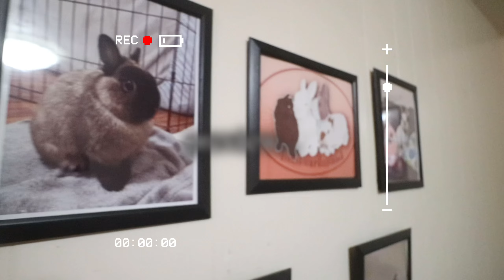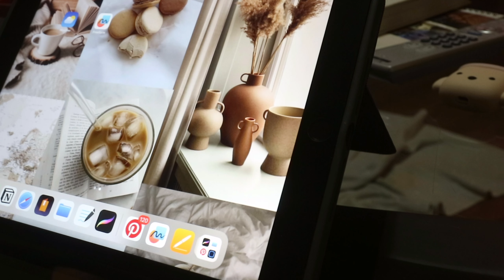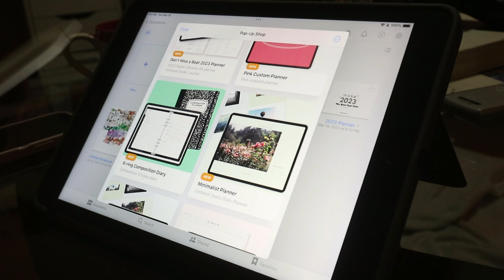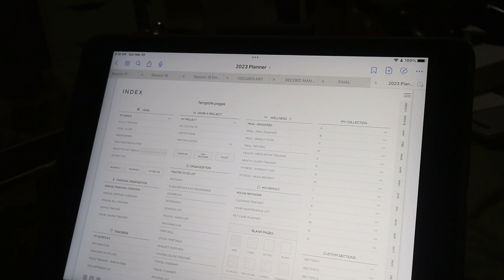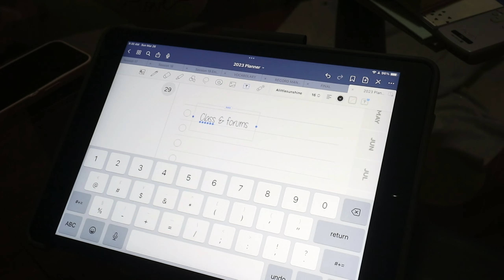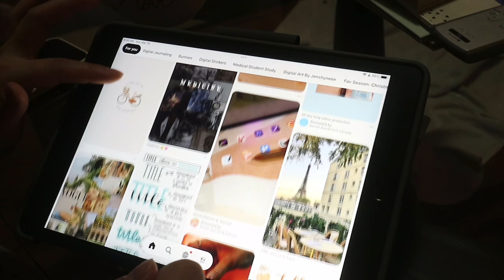PLAN WITH ME - weekly and daily overview ~ Sunday | itsJeNath